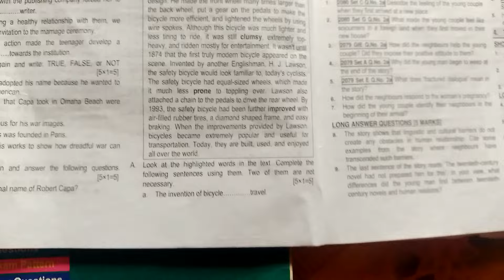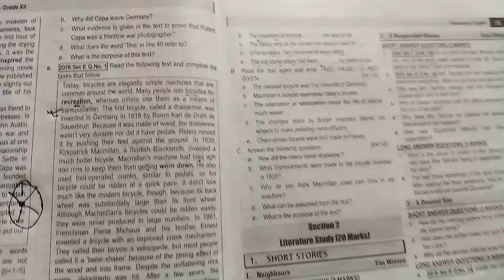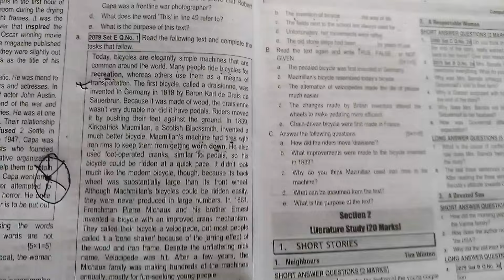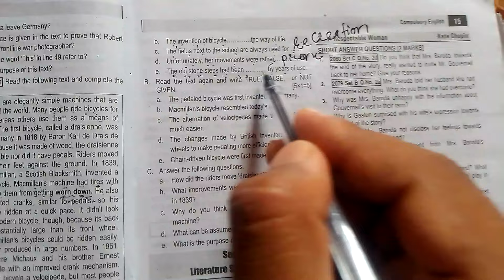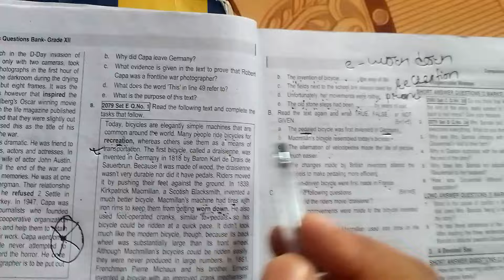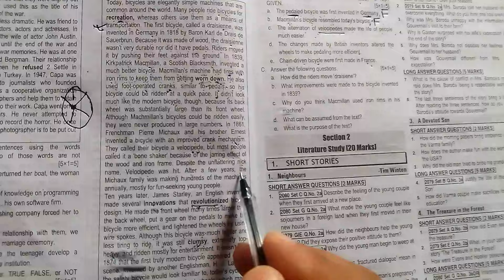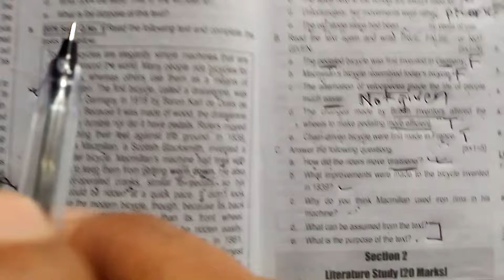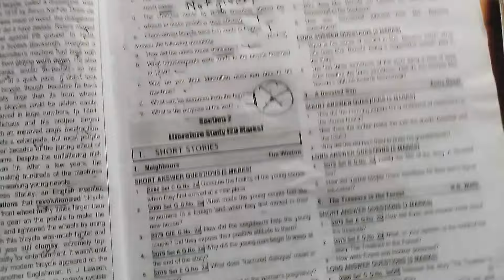HOW TO SOLVE UNSEEN PASSAGE ll Unseen Passage Kasari Solve Garne ll Re Exam English Class 12 2081